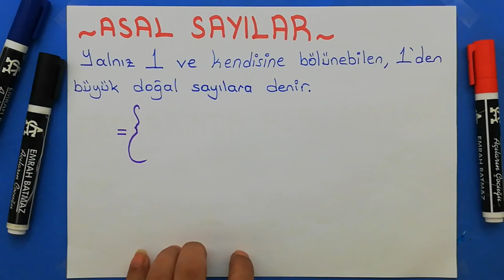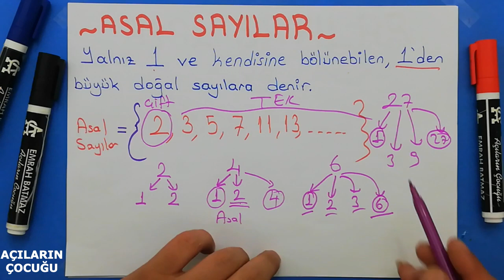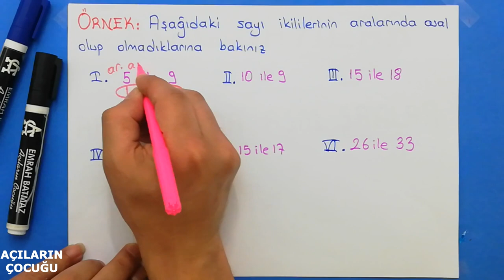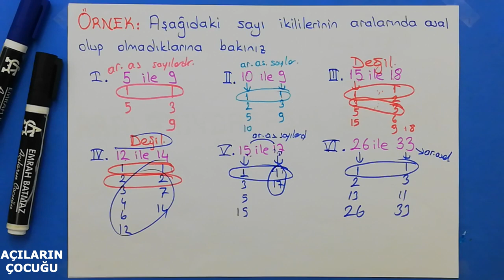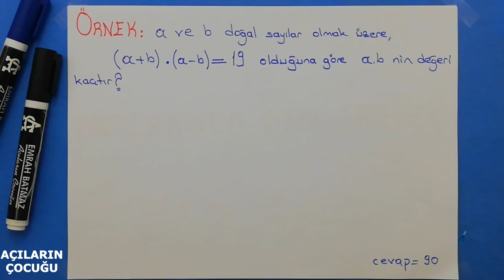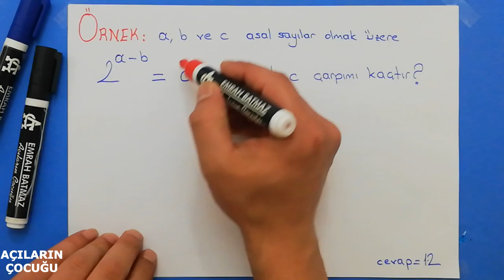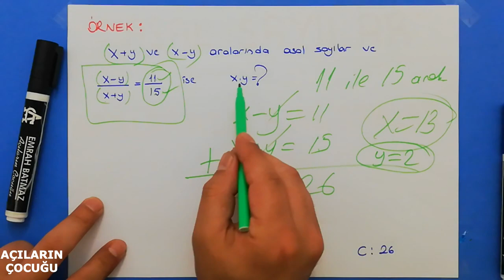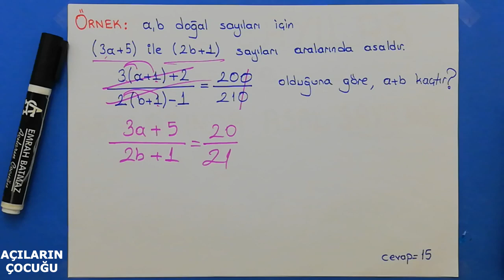ASAL SAYILAR VE ARALARINDA ASAL SAYILAR #2021 TYT MATEMATİK KONU ANLATIMI